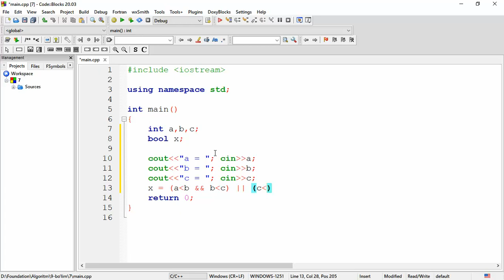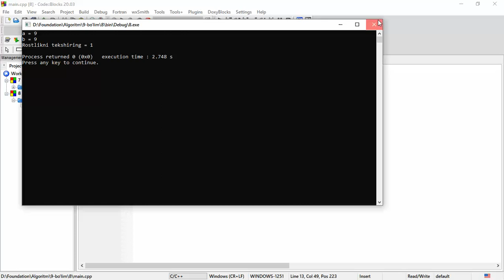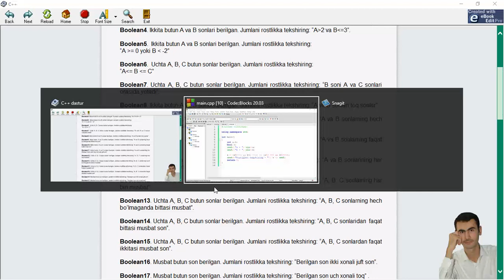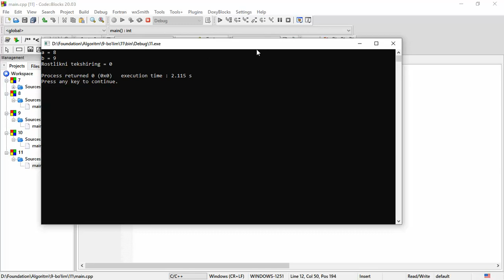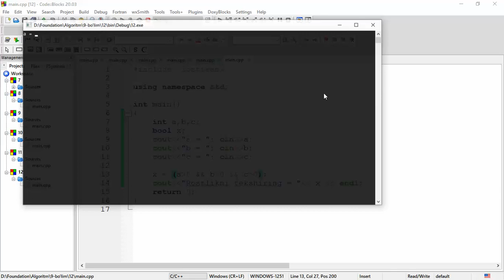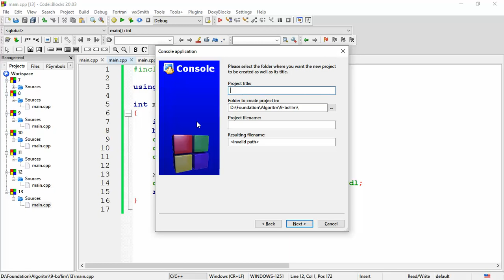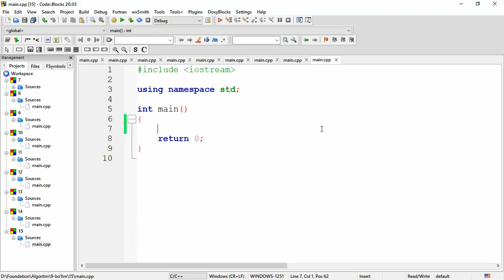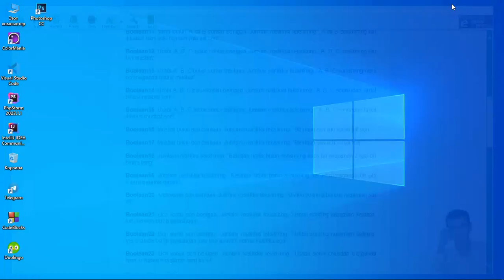Algoritmlash va Dasturlash || 9-bo'lim || Mantiqiy Ifodalar || 7-8-9-10-11-12-13-14-15-16-masalalar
Video darslikda texnik sabablarga ko'ra ovoz past holat yozilgan